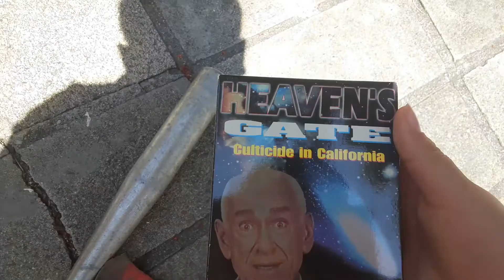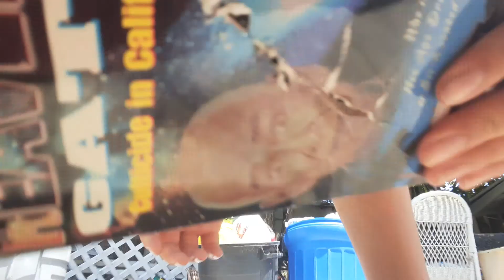VHS Cassette tape destruction